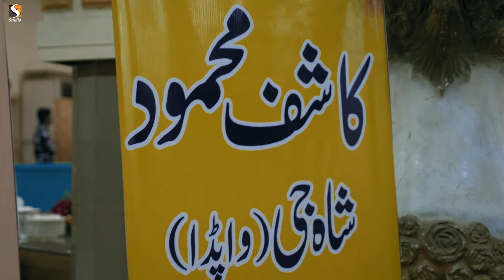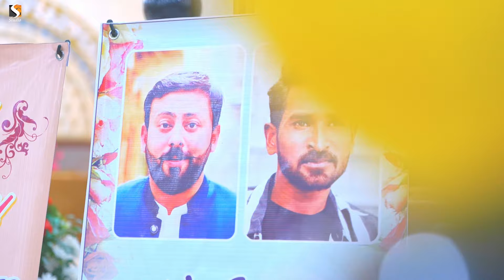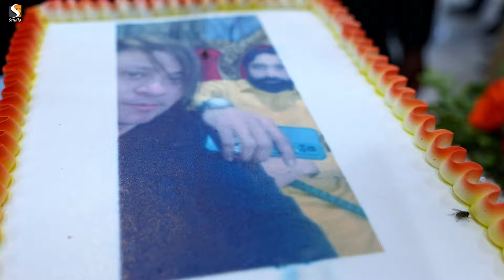Mazhar Abbas , Happy Birthday , SGStudio 2023